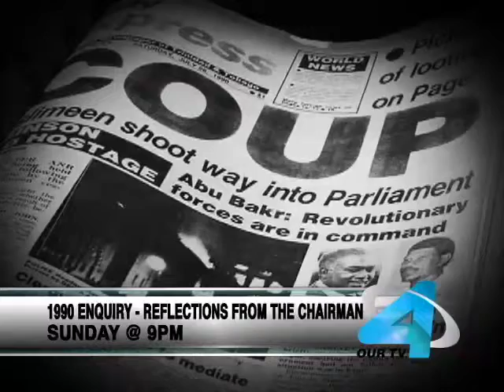The 1990 Inquiry – Reflections from the Chairman - Ad - Sunday January 11th, 2015 at 9PM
TV4 Special Presentation - The 1990 Inquiry – Reflections from the Chairman.